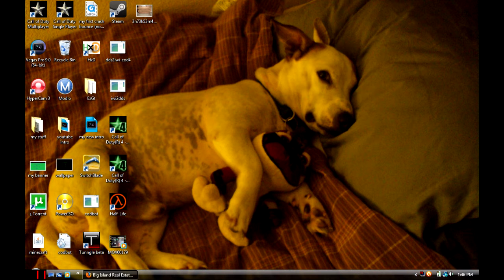my freak dog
thats my dog